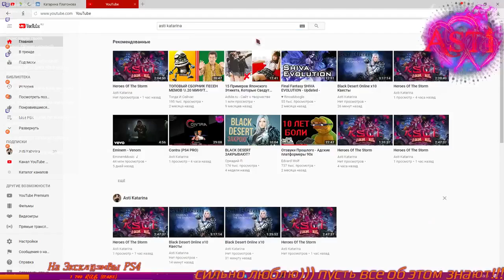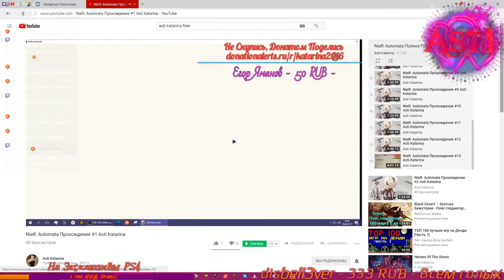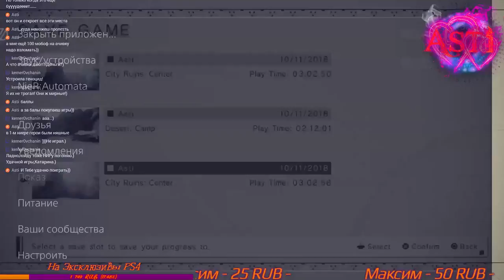NieR : Automata #2 (PS4 PRO)